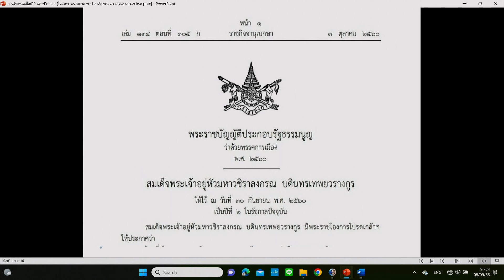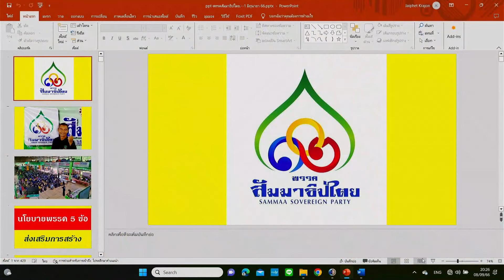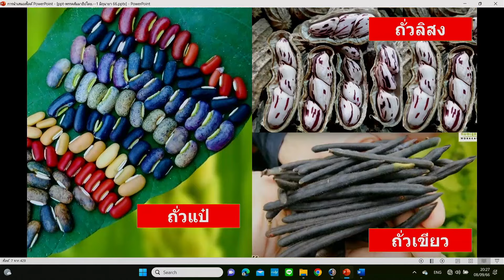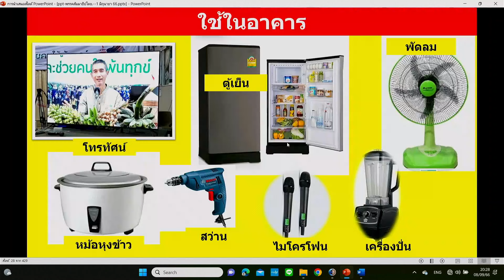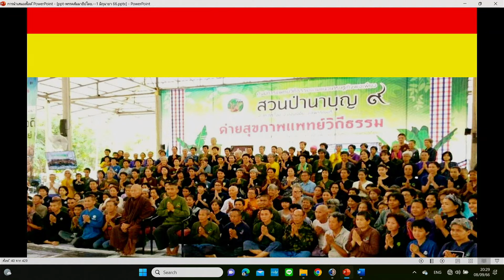660908 13 ทำไมอาจารย์ถึงตั้งพรรคสัมมาธิปไตย